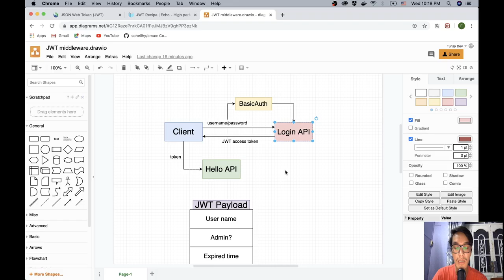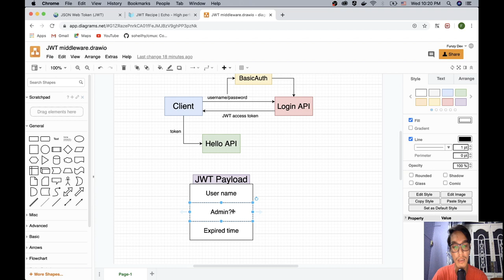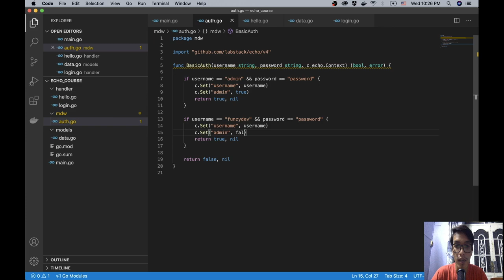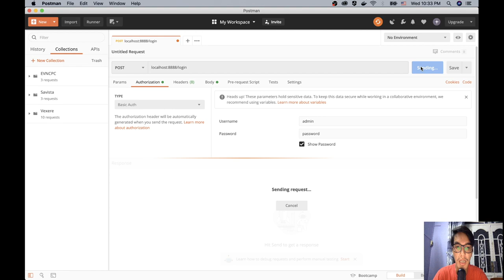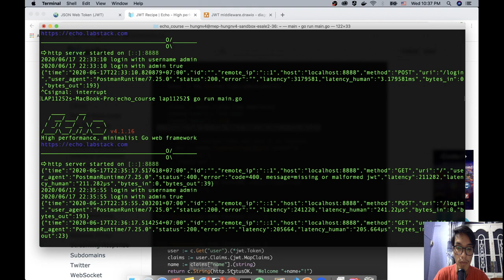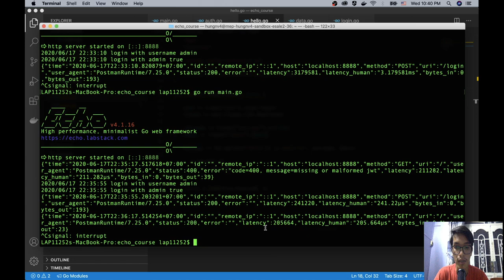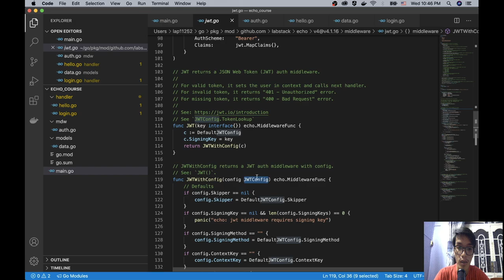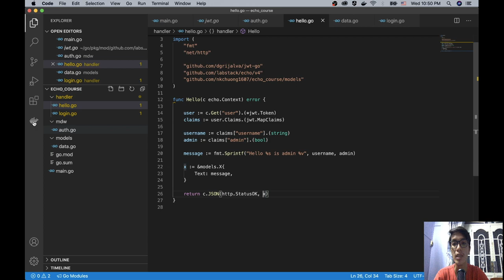Hướng dẫn Backend Golang - Echo framework: JWT middleware [Bài 4]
💻Hướng dẫn Backend Golang - Echo framework: JWT middleware
json web token, middleware
Lập trình Backend bằng Golang với Echo framework: JWT middleware

Hướng dẫn tạo access token bằng JWT middleware.
Hướng dẫn cách để truyền data từ middleware vào handler.
Hướng dẫn cách để lấy data bên trong JWT accesstoken và xử lý trong handler Echo framework

👺 Record và chia sẻ bởi The Funzydev - Vlog lập trình hoàn toàn miễn phí (free)